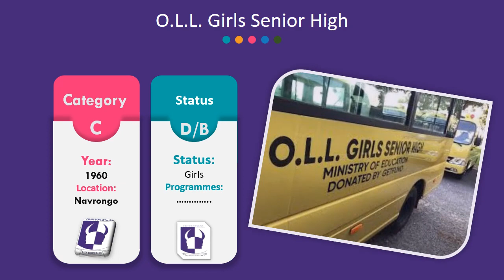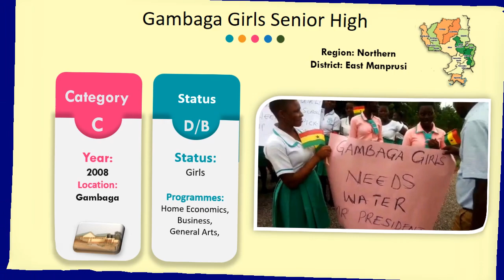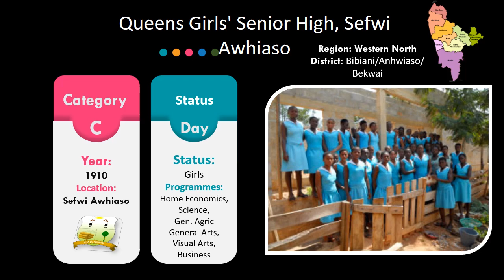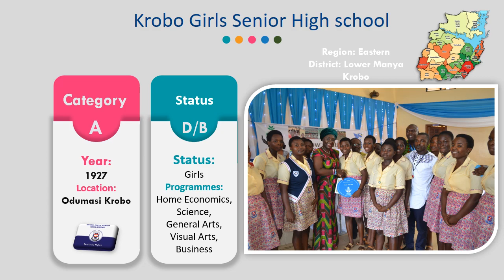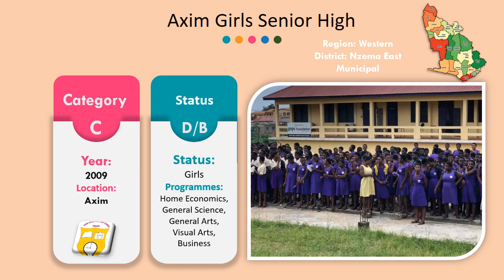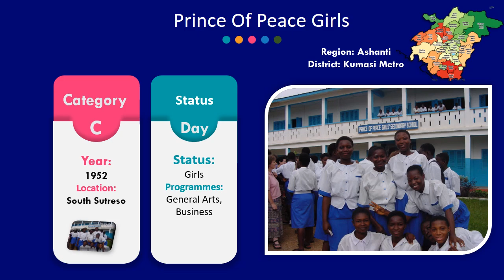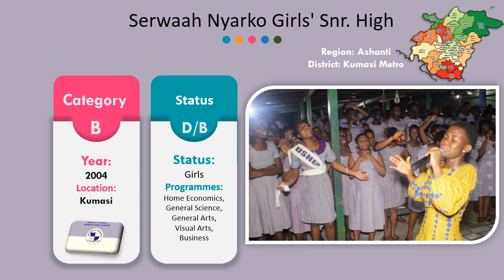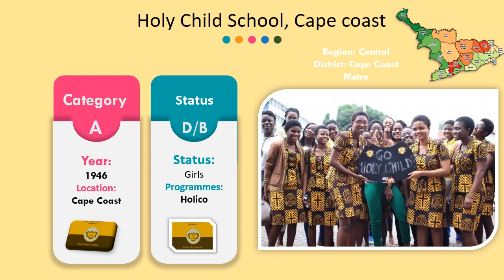Top 20 Best All-Girls Schools In Ghana (SHS) Now!!!!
Top Best All-Girls senior high schools In Ghana
Full List of the 44 All Girls SHS Schools in Ghana Base On Their Category, Programms, District & Regions
St. Mary's Girl's Senior High,
Konongo SHS,
Afua Kobi Ampem Girls' Senior High,
Kumasi Girls Senior High,
Serwaah Nyarko Girls' Snr. High,
Kumasi Wesley Girls High Sch,
St. Monica's Senior High,
Mampong Girls SHS,
T. I. Ahmadiyya Girl's Senior High,
Asokore Girls SHS,
OLA Girls Senior High,
Kenyasi girls shs,
Serwaa Kesse Girls Senior High,
Duayaw Nkwanta girls school,
Our Lady of Providence Senior High,
Kwasi Buokrom girls school,
Notre Dame Girls Senior High,
Sunyani gIRLS SCHOOLS,
St. Ann's Girls Senior High,
Sampa GIRLS SCHOOL,
Our Lady of Mount Carmel Girls Senior High,
Techiman Girls SHS,
Aburi Girls Senior High,
Aburi girls,
Akwatia Akwatia girls shs,
Krobo Girls Senior High,
Odumase girls school,
Diaspora Girls' Senior High,
girls schools Obodan-Nsawam,
St. Mary's Voc./Tech. Inst,
Adeemmra girls school,
Tamale Girls Senior High,
Bolga Girls Senior High ,
St. Francis Girls Senior High, Jirapa,
Gambaga Girls Senior High,
O.L.L. Girls Senior High,
list of girls schools IN aSHANTI rEGION,
Ashanti region girls schools,
female schools at ashanti region,
girls schools in Ghana,
monkey desert,